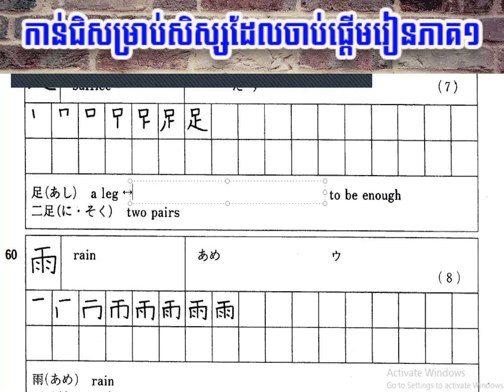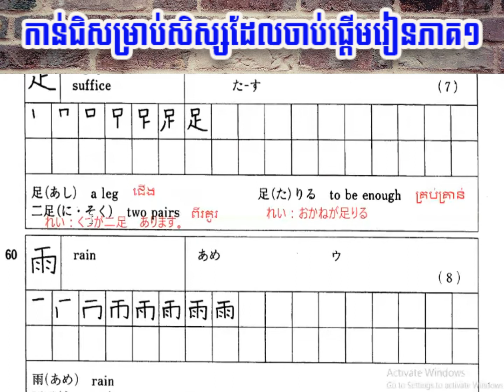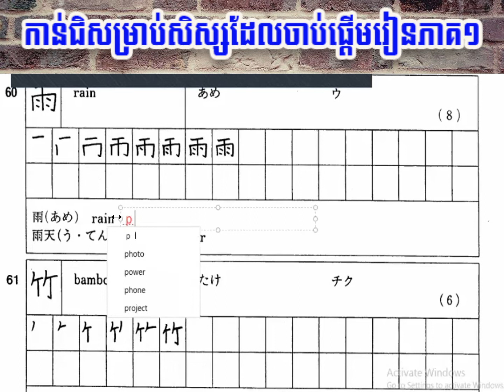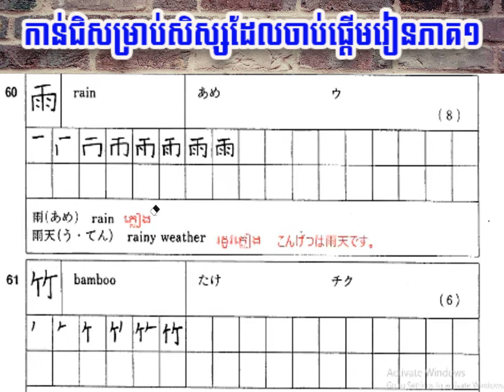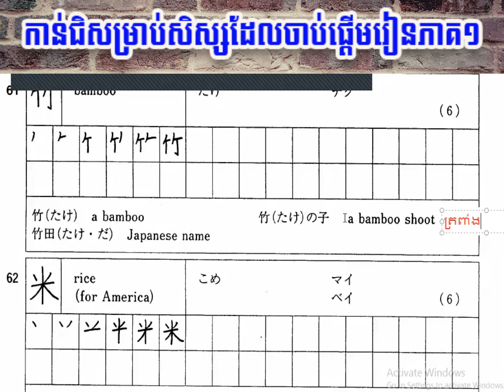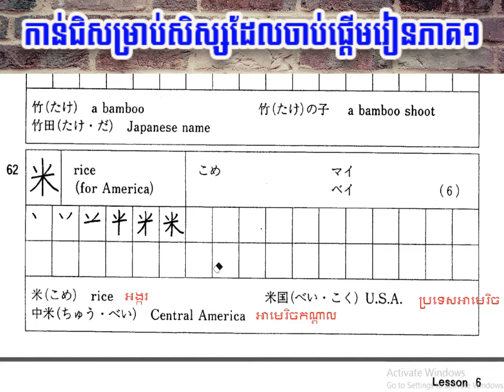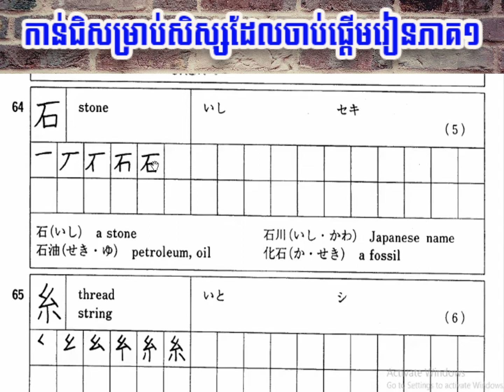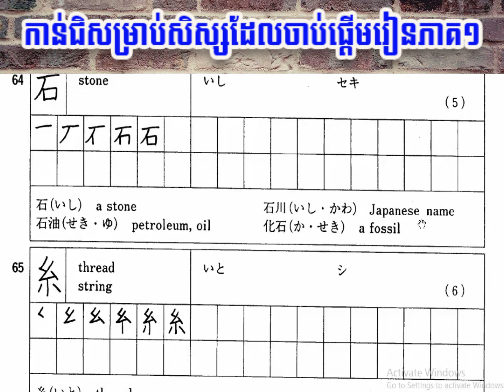កាន់ជិភាគ១ (ថ្នាក់សៀវភៅភាគ២អនឡាញ)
តោះថ្ងៃនេះយើងមករៀនពីកាន់ជិមេរៀនសៀវភៅកាន់ជិភាគ១ទាំងអស់គ្នា។
★ថ្នាក់អាហារូបករណ៍
ដំណាក់កាលទី១
★អំឡុងពេលការដាក់ឯកសារ៖ 30/09/2022-14/10/2022
ដំណាក់កាលទី២
★ ការប្រកាសលទ្ធផល៖ 28/28/2022
ដំណាក់កាលទី៣
★ សម្ភាស៖ ចន្លោះពី14-18/11/2022
ដំណាក់កាលទី៤
★ ការប្រកាសលទ្ធផលចុងក្រោយ៖ 5/12/2022
1. អំពីអាហារូបករណ៍៖
- ផ្ដល់ជូនថ្លៃសិក្សាសម្រាប់វគ្គសិក្សាភាសាជប៉ុន១ឆ្នាំ
- ផ្ដល់ជូនថ្លៃសិក្សាថ្នាក់បរិញ្ញាបត្រ ៤ ឆ្នាំ
- ផ្ដល់ជូនថ្លៃផ្ទះ រយះពេល ២ឆ្នាំដំបូង
2. ថ្លៃធ្វើដំណើរ៖
- សំបុត្រយន្តហោះ និងថ្លៃធានារ៉ាប់រងការធ្វើដំណើរត្រូវតែបង់ដោយសិស្ស។
3. មុខវិជ្ជា៖
- គ្រប់គ្រងពាណិជ្ជកម្ម (Business Administration)
- សេដ្ឋកិច្ច (Economics)
- ច្បាប់ (Law)
- ទំនាក់ទំនងអន្តរជាតិ (International Relations)
- ទំនាក់ទំនងពហុវប្បធម៌ (Multicultural Communication)
- នវានុវត្តន៍ទីក្រុង (Urban Innovation) ។
4. លក្ខខណ្ឌ ៖
- បច្ចុប្បន្នជាសិស្សវិទ្យាល័យ
- បញ្ចប់ការសិក្សាមធ្យមសិក្សាទុតិយភូមិ ក្នុងឆ្នាំនេះ ឬឆ្នាំមុន
- មានសញ្ញាបត្រតេស្ដសម្ថតភាពភាសាជប៉ុនកម្រិត JLPT N4 ឬ N3 ឬ Nat Test N3
- ត្រូវមានអត្ដសញ្ញាណបណ្ណ
- ត្រូវមានលិខិតឆ្លងដែន
-រូបថត 4✖6 （រូបថ្មីៗ)